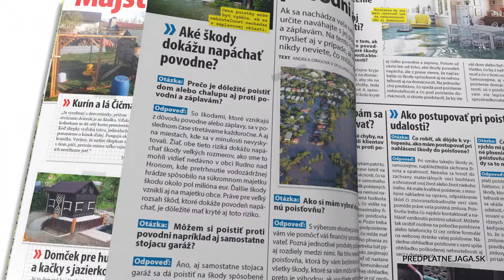Júlové vydanie časopisu Urob si sám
Viac leta, viac kvetov i viac šancí na výhru. Slogan, ktorý presne vystihuje júlové číslo Urob si sám. Pozrite sa, čo sme pre vás pripravili tento mesiac.